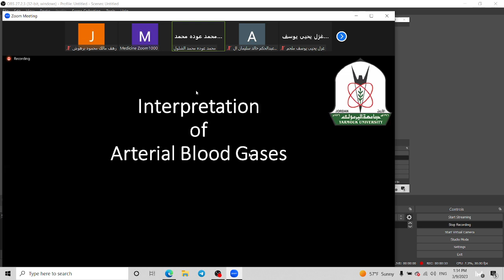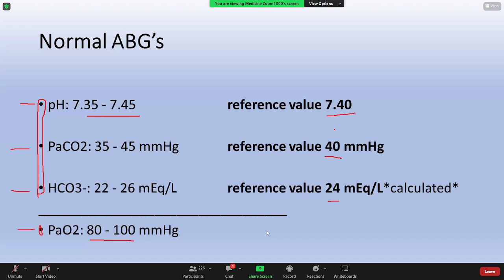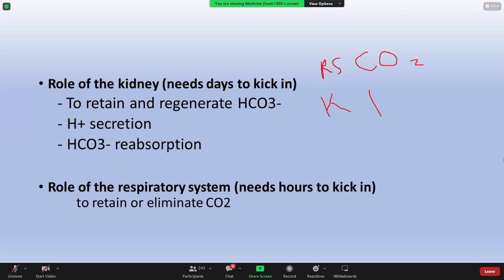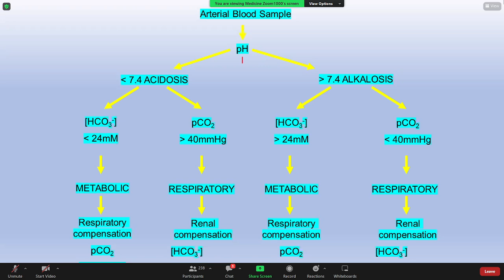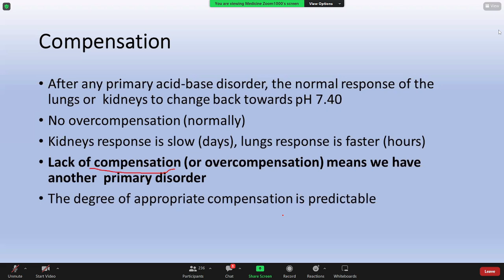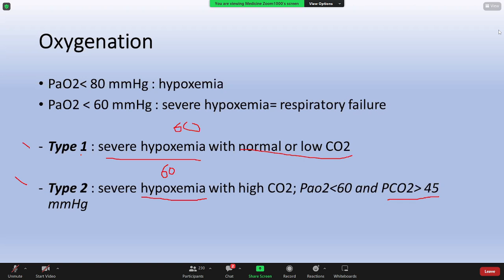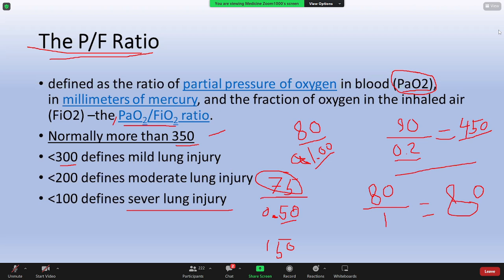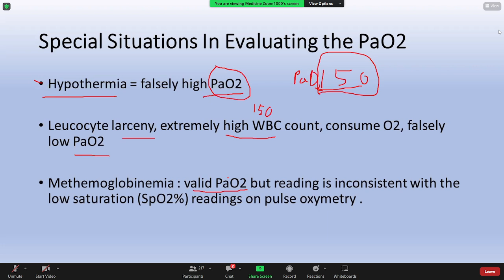Medicine lec1 (online)